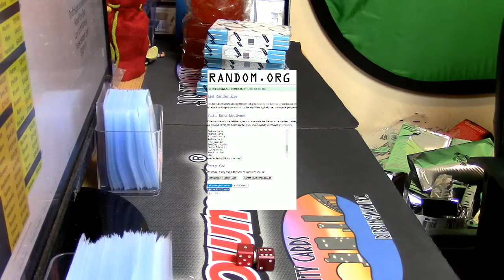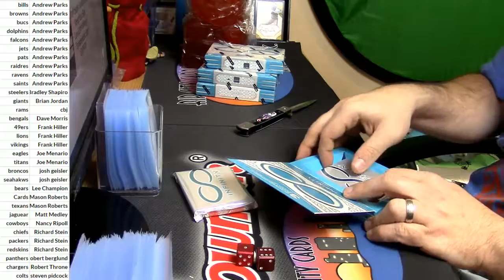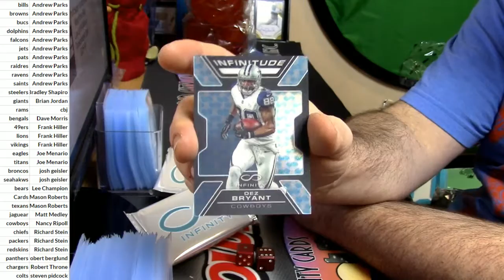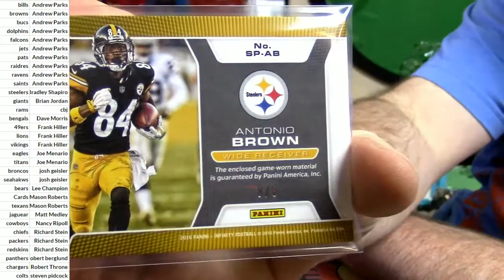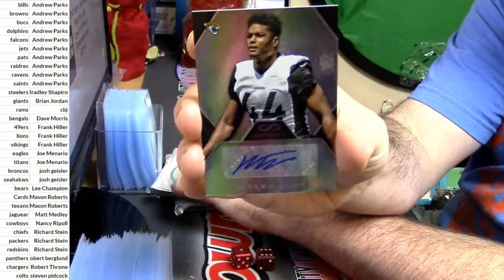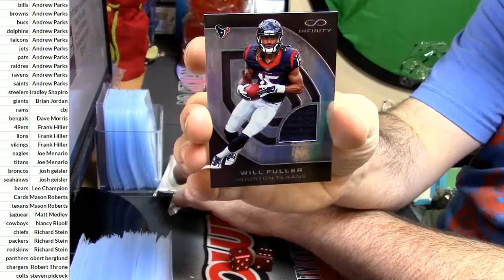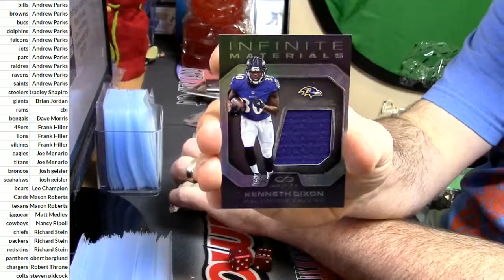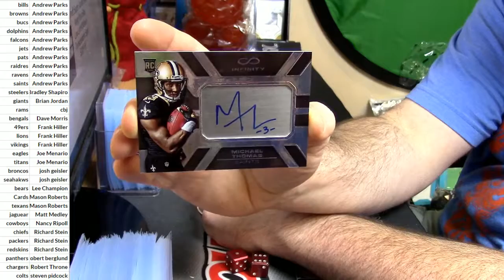12 23 16 Infinity Football 5 Box PYT